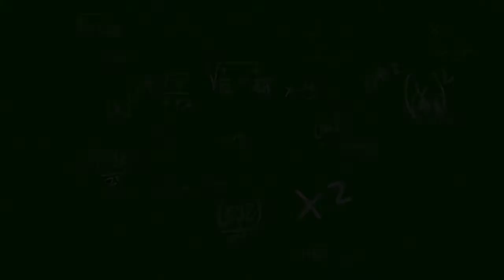Mathematics Education Animation Green Screen || Editing Take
In this video I'm going to show you Mathematics Education Animation Green Screen || Editing Take.

Hello friends, My self Basanta
     welcome to my channel this channel are providing Editing Tips and Tricks or editing clips- graphics clips, transition effects, chroma key clips/Green color clips, Intro clips, outro clips, VFX, SFX, Text Animation etc.

Flow Me On WEBSITE 》 ^coming soon^

*MUSIC USING IN THIS VIDEO*
Unknown

*USING TAGS ON THIS VIDEO*
Mathematics education animation green screen, Screen, Green, Education, Animation, Mathematics

^RELATED YOUTUBE VIDEO CLIPS^

My all Downloading Content are copyrightFree/NoCopyrightClips
You can easily Using all Downloading clips
*You can give credit if you want but you can't give it again No Problem.

                                                                                          for watching